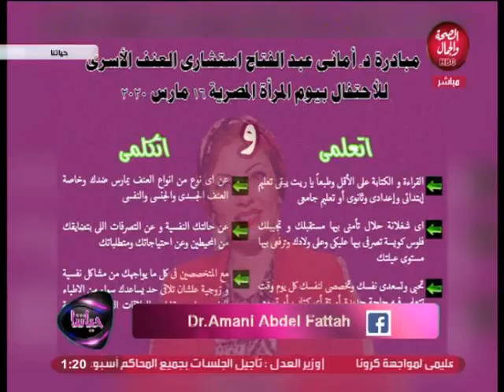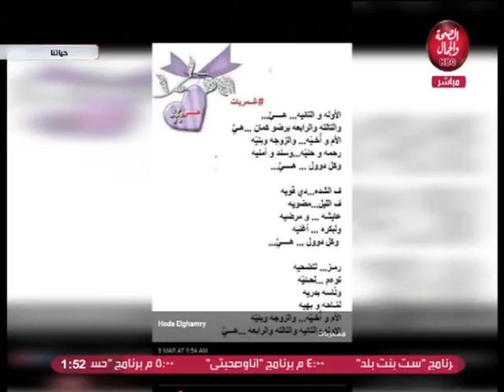حياتنا | مبادرة الأحتفال بيوم المرأة المصرية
تقديم | د/ أماني عبدالفتاح..استشاري الطب الشرعي و السموم الاكلينيكية بالقصر العيني